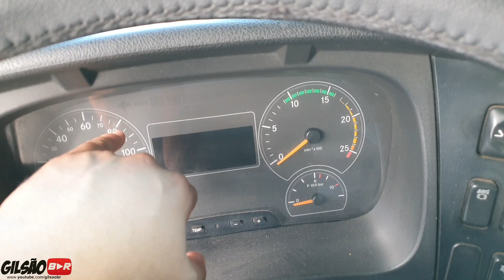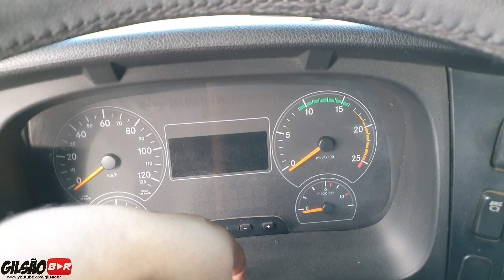Melhorando a média do diesel, consumo de Arla32 do axor 2041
⭕instagran @gilsao_br

Contatos com Gilsão e parcerias

Gilsãobr dirige Mercedes Benz axor 2041 ano 2013 engatado numa carreta baú 3 eixos